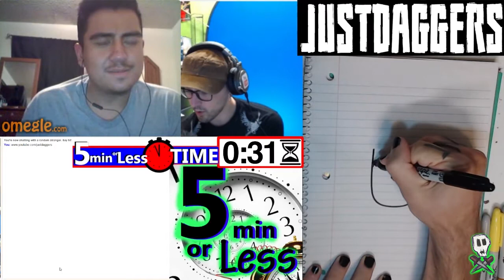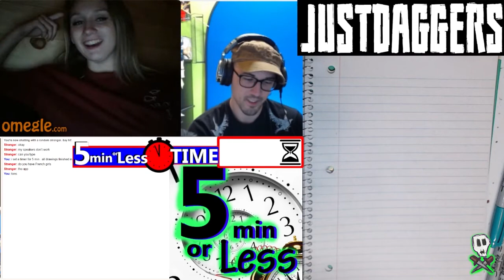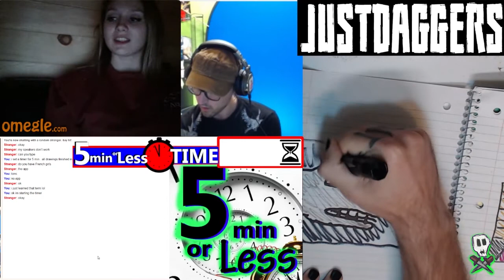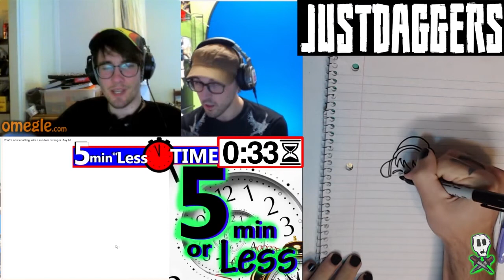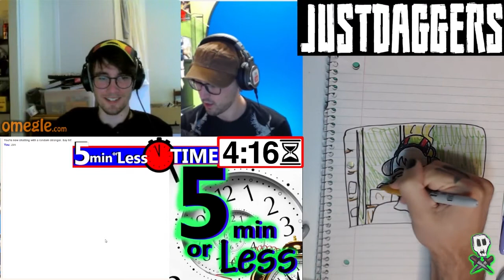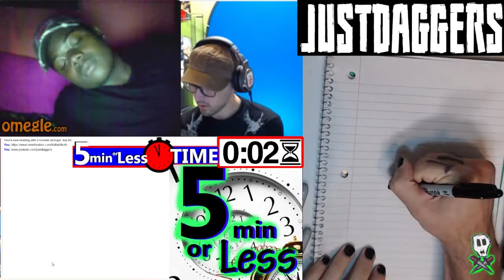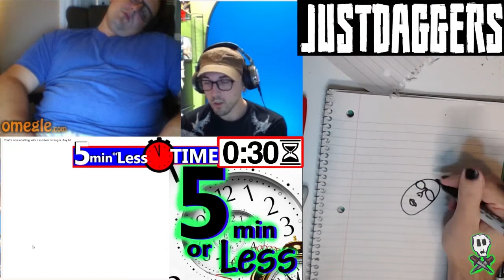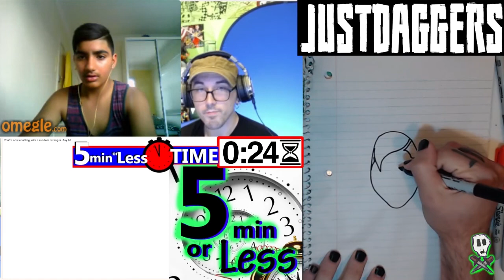5min or Less :Episode 14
Drawing peoples on Omegles in 5min or Less.

ArtByZim @ ETSY

Dream is Alive-St.Ranger